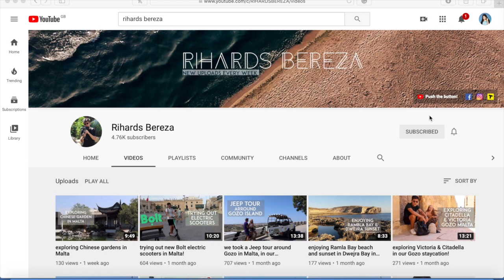#07 - Rihards Bereza - No Skotijas Uz Maltu. Youtube un Kā Vlogot?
Nu ko šoreiz esam nosēdušies Maltā! 🚀
Kopā ar ceļotāju, jaunu pasauļu atklājēju, vloggeri un Youtuberi Rihardu Berezu pie kārtīgas kafijas krūzes izpļāpājāmies par to "Kāpēc ceļot? Ko tas dod? Kādas iespējas paveras?"

Rihards ir dzīvojis četrās valstīs- Igaunijā, Somijā, Skotijā un tagad dzīvo Maltā!
Kā Tā? Kā viņš uzsāka?

Un kā pārcelšanās uz Maltu labvēlīgi ietekmēja viņa Youtube kanālu?
Rihards arī tīri labi dalijās savās zināšanās un pieredzē par to kā būt veiksmīgam Youtube pasaulē un kurā mirklī Tev sāks augt "subscriberi" ! 🤭

🌕Par to un vēl daudz daudz ko citu super sulīgu skaties un klausies šajā epizōdē!

0:00 Helovīns
0:08:00 Kā sākās ceļošana? kāpēc Malta?
0:26:26 Valoda & Akcenti
0:45:10 Malta & Skotija
1:04:50 Ko mēs ēdam?
1:13:52 Globalizēšanās, labi vai ne?
1:18:50 Youtube. Blogi un  Podkāsti

Un man .Helovīni ir atnākuši pāragri 👻

Seko Mums:
😎 Rihards: